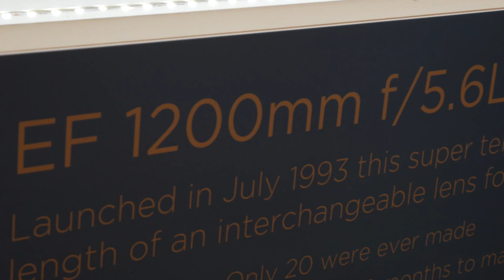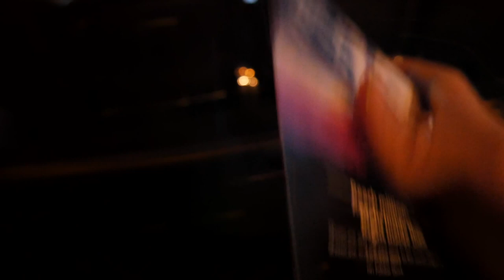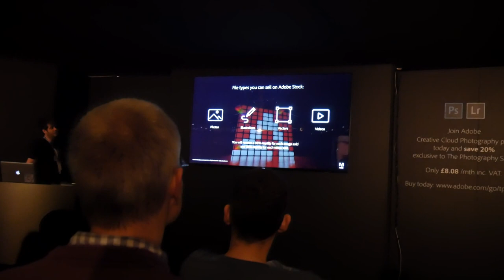The Photography Show N.E.C Birmingham 2017